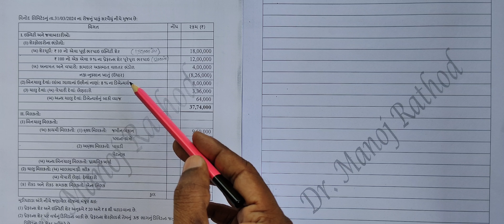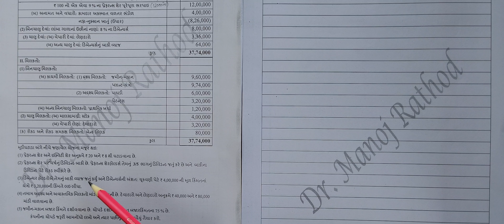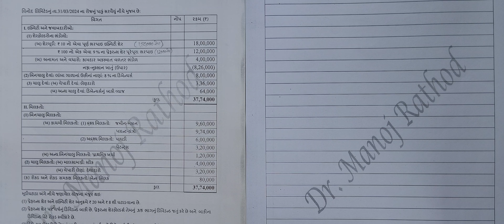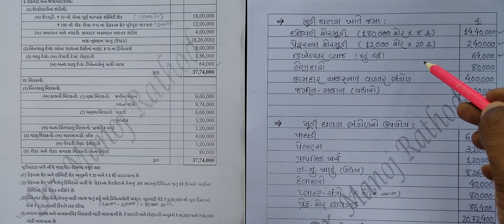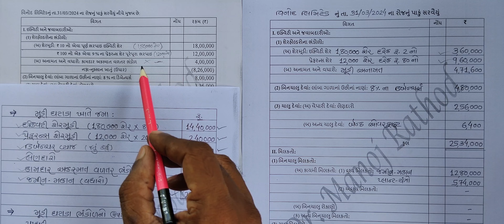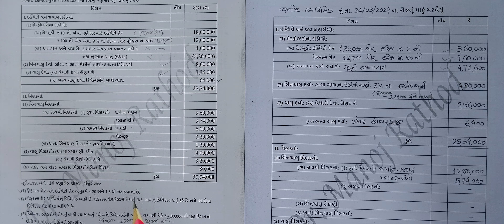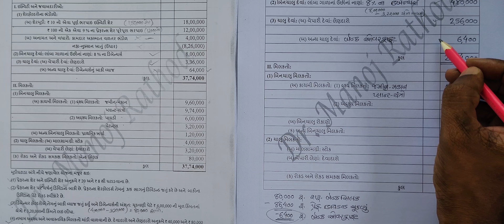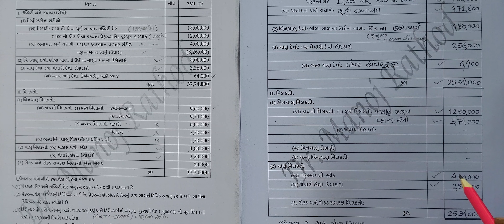મૂડી ઘટાડો (દાખલો - વિનોદ લિમિટેડ) | Corporate Account | VNSGU B.Com. Sem 3 | Guj. Uni. B.Com. Sem 3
મૂડી ઘટાડો | Moodi Ghatado | B.Com. Sem 3 | Corporate Accounting | Commerce | Gujarat University B.Com. Sem 3 solved Question Paper Example | VNSGU Surat solved Question Paper Examples | Capital Reduction | Reduction of Share Capital